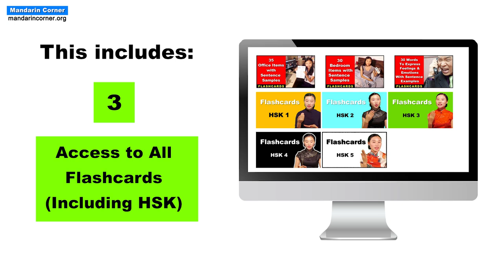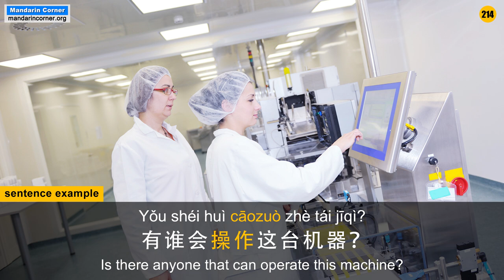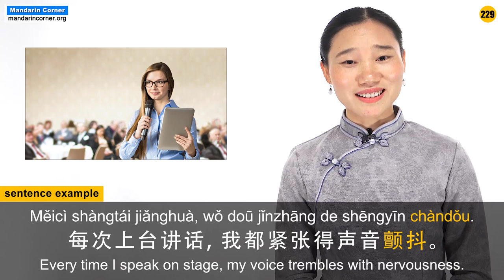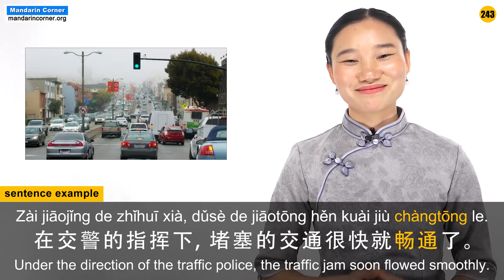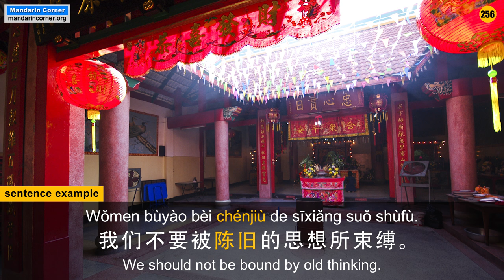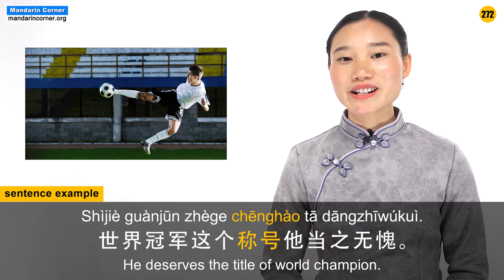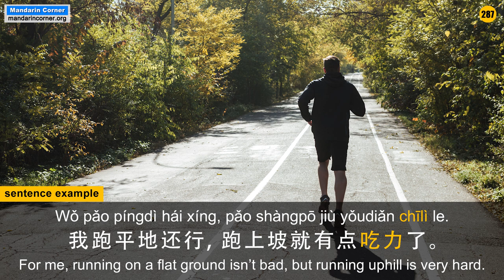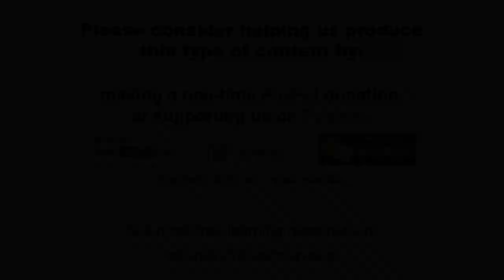HSK 6 Complete Vocabulary Course | with Sentence Examples | 201 - 300 | Advanced Chinese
*We have completed ALL 25 videos for our HSK 6 Course!*
You can purchase the *complete HSK 6 course for only $40* and get immediate access to all its pdfs, video and audio files:

Or, become a Mandarin Corner Supporter and access *ALL* our premium content ( *including HSK 6* )